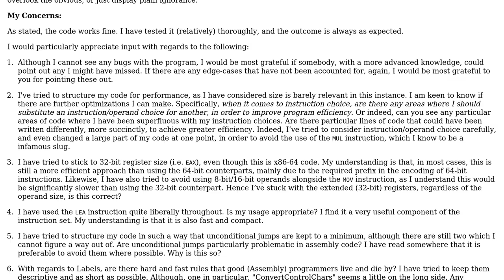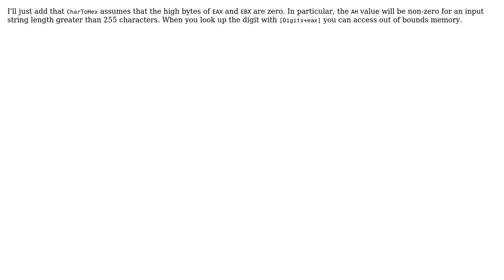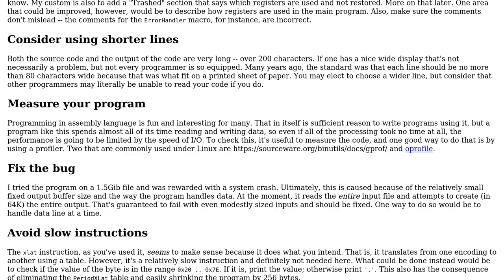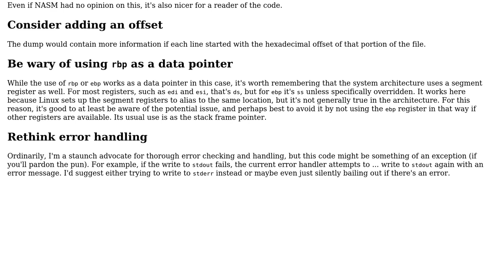Code Review: Hex Dump Utility in x86-64 Assembly, under Linux (2 Solutions!!)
Code Review: Hex Dump Utility in x86-64 Assembly, under Linux

With thanks & praise to God, and with thanks to the many people who have made this project possible! | Content (except music & images) licensed under CC BY-SA | Music | Images & others | With thanks to user Jamal user Edward user Andrew Hardiman user 1201ProgramAlarm and the Stack Exchange Network Trademarks are property of their respective owners. You are responsible for your own actions.